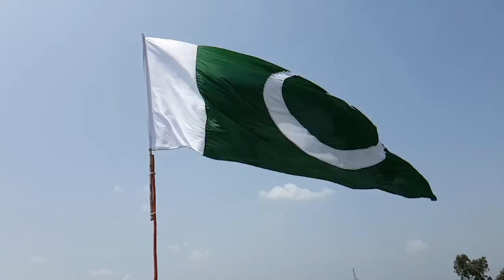karnal sher khan shaheed nishan e haider pakistan army || info plus